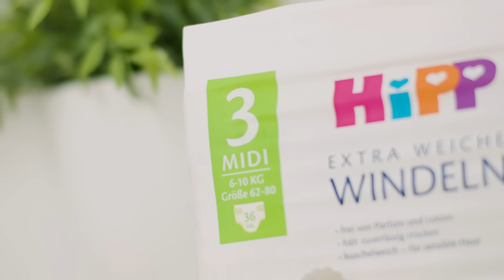Grundlagen des Wickelns – Die wichtigsten Hebammen Tipps | HiPP Ratgeber: Pflege & Wickeln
Das Wechseln der Windeln bei Babys und Kleinkindern ist ein essenzieller Bestandteil der täglichen Babypflege. Bereits wenige Stunden nach der Geburt stehen junge Mamas und Papas vor der ersten Herausforderung des Babyalltags: dem Wickeln. Frischgebackene Eltern stellen sich gerade beim ersten Kind viele Fragen: Welches ist die richtige Windelgröße für mein Baby? Was muss ich bei der Reinigung des Windelbereichs beachten? Was mache ich bei Hautproblemen? Wann sitzt eine Windel korrekt und bequem und wie lege ich sie dem Baby richtig an? Wir haben die besten Tipps und Pflegemaßnahmen für Sie zusammengetragen – so gelingt das Wechseln der Windeln im Handumdrehen.

Wer Produkte für Babys herstellt, trägt große Verantwortung. Deshalb bietet HiPP als Familienunternehmen ausschließlich Spitzenqualität. Verwöhnen Sie Ihr Baby mit den neuen HiPP Babysanft extra weichen Windeln – diese halten Ihren Säugling zuverlässig trocken und sind atmungsaktiv und hautschonend. So ist Ihr Neugeborenes zu jeder Zeit rundum weich und trocken gewickelt. Für die Qualität der Produkte bürgt Claus Hipp mit seinem Namen.

Alle Informationen rund um das Thema Windeln & Wickeln finden Sie